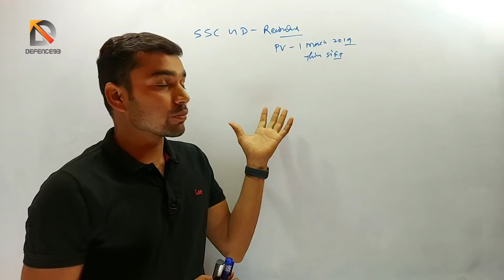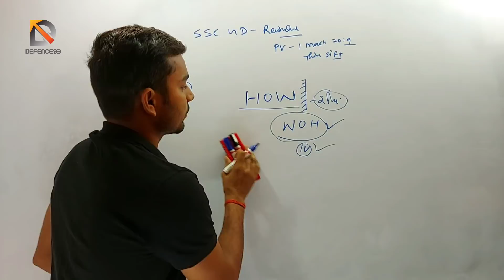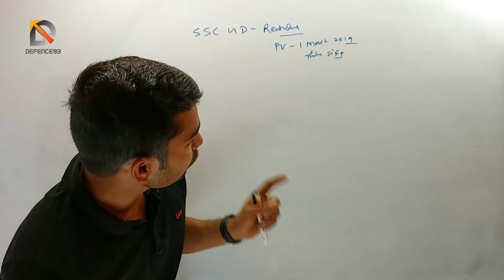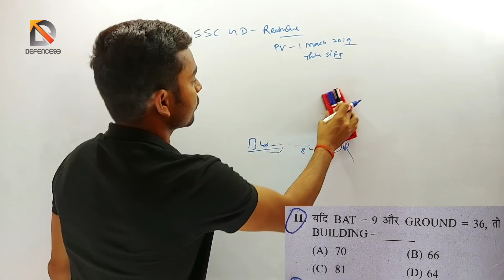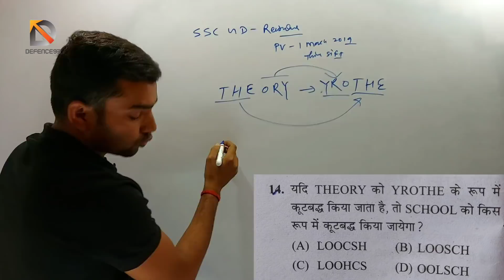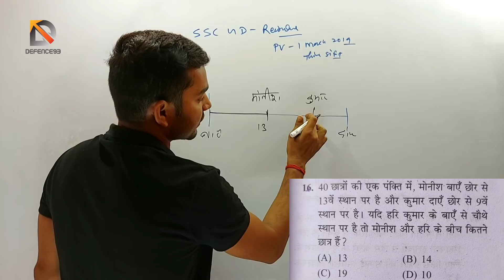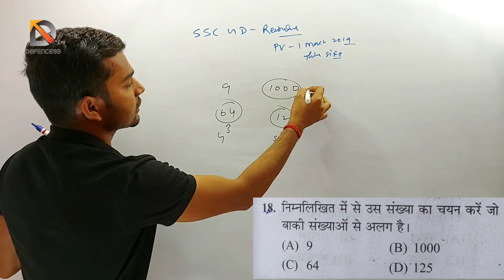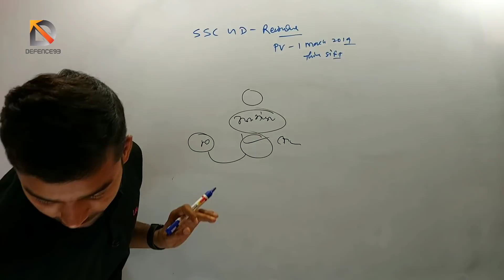SSC GD 2021 REASONING PREVIOUS YEAR 1 MARCH THIRD SIFT 2019 ALL QUESTIONS ||DEFENCE93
Hello friends
Jai Hind

Ssc gd 2021 Reasoning previous year full concept || watch my video and collect full information.